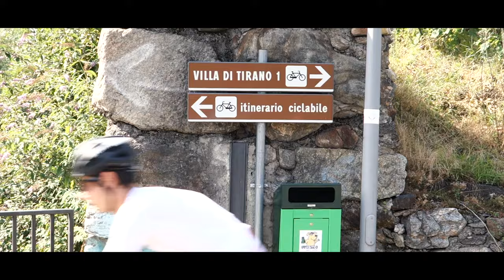Tornanti - a cycling short film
This is a video dedicated to the beauty of italian roads.

Location: Valtellina, Lombardy, Italy

Sony rx100
Sony a5000